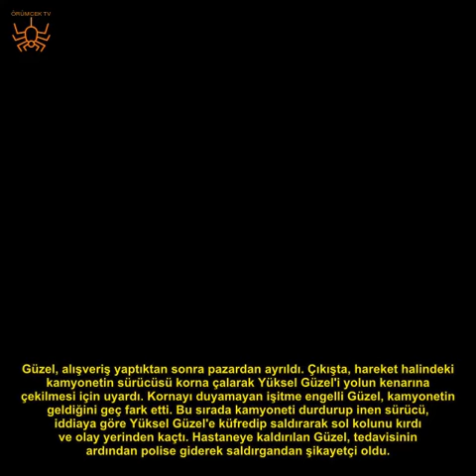Korna sesini duymayan engelli kadının kolunu kırdılar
Antalya'da, işitme engelli Yüksel Güzel'i (40), kamyonetin kornasını duyamadığı için dövüp kolunu kıran H.K. ve A.H., polis ekiplerince gözaltına alındı.